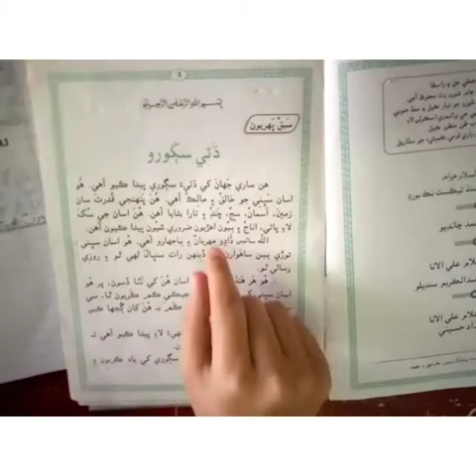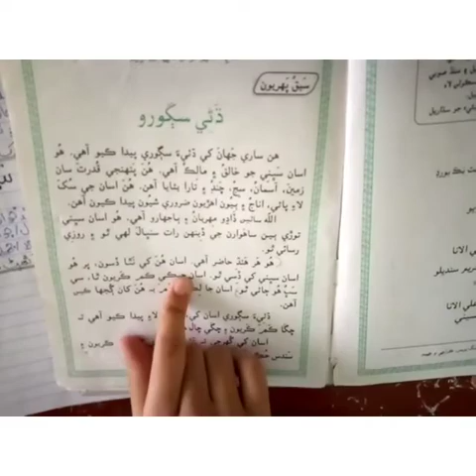Class 4 Sindhi